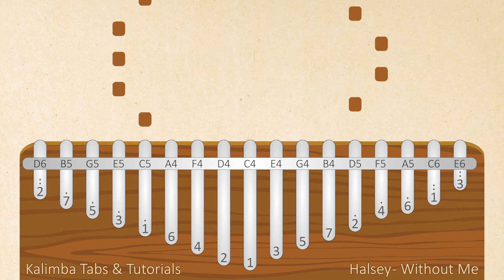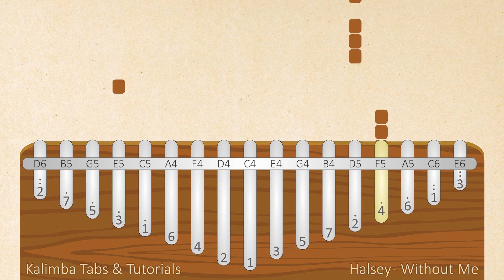Halsey - Without Me | Kalimba Tabs & Tutorials